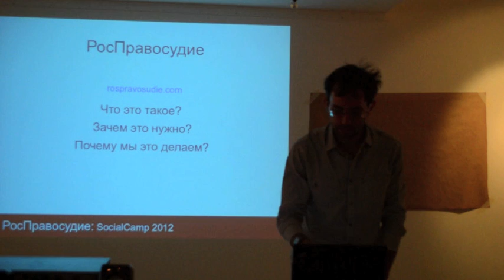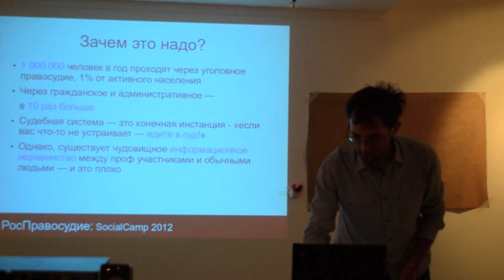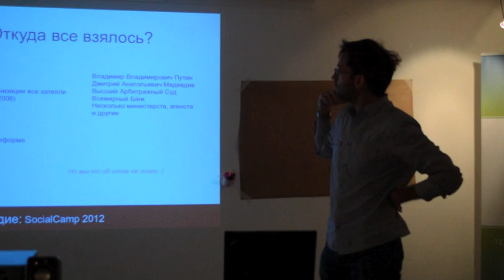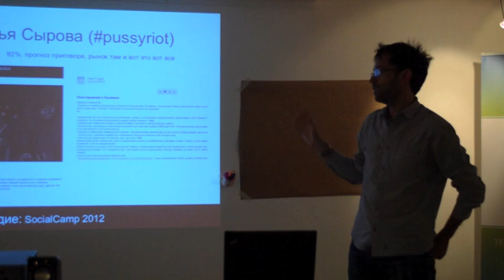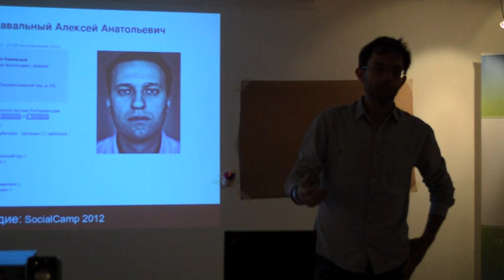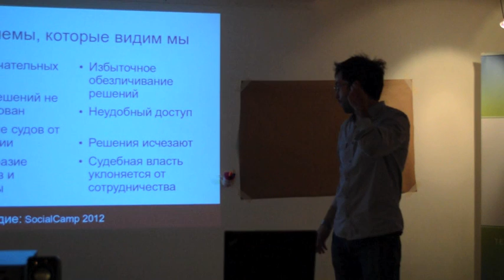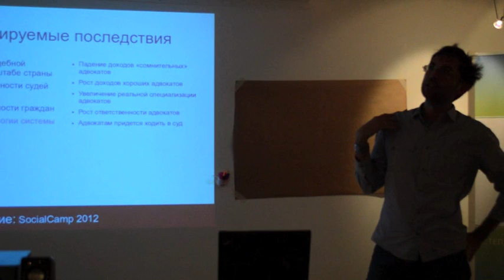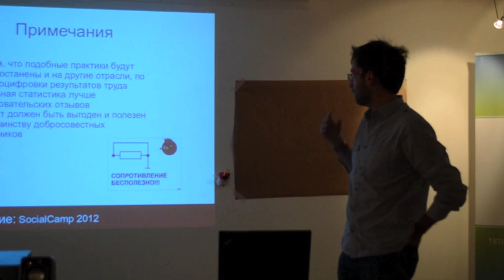Глеб Суворов - проект РосПравосудие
Глеб Суворов представляет проект РосПравосудие на секции Теплицы социальных технологий «Гражданские и социальные Интернет-проекты: истории успеха» на SocialCamp Russia